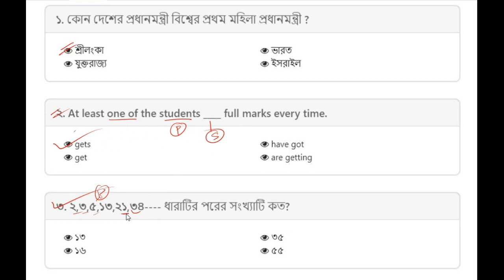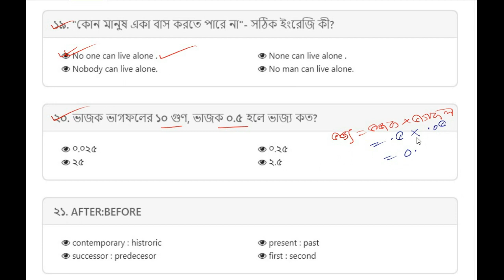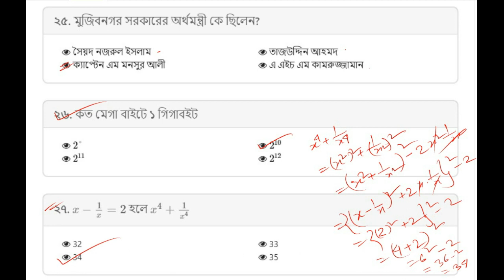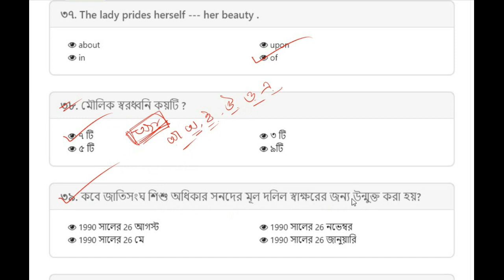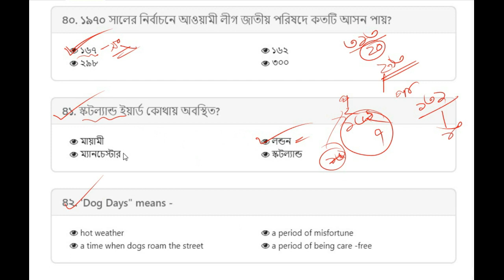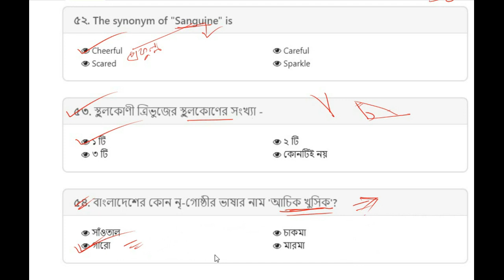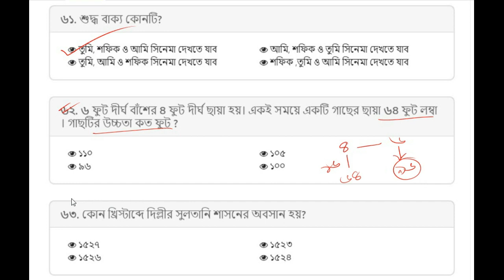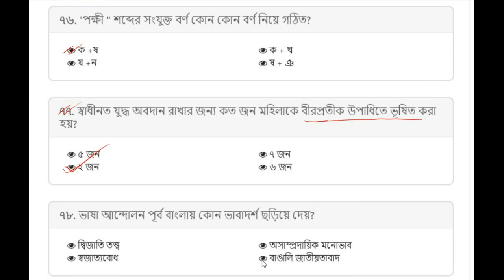প্রাথমিক সহকারী শিক্ষক নিয়োগ 3rd phrase 21-06-2019